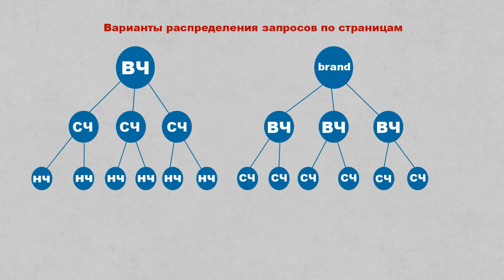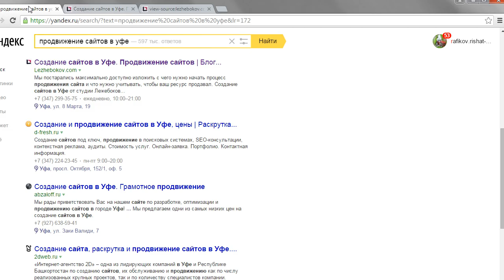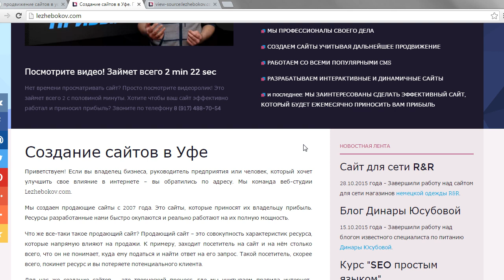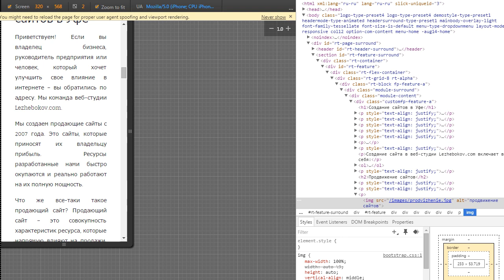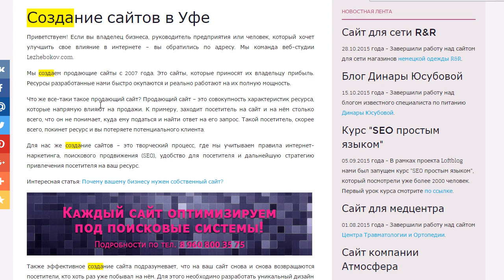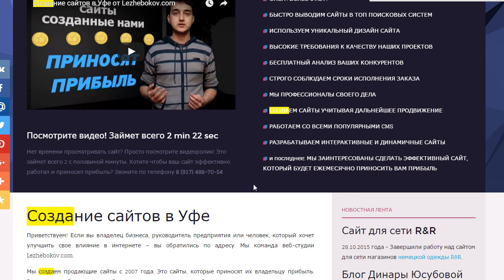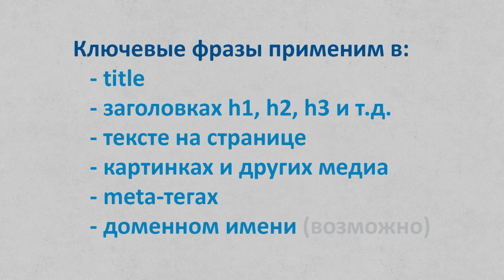Семантическое ядро для оптимизации страниц сайта. Ключевые слова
В данном видео мы рассмотрим как распределяются готовые ключевые слова по странице сайта. Расскажу на что нужно обратить внимание при распределении ключевых слов.

"SEO простым языком", урок 4

Все уроки по хештегу
Полезные уроки для веб-программиста